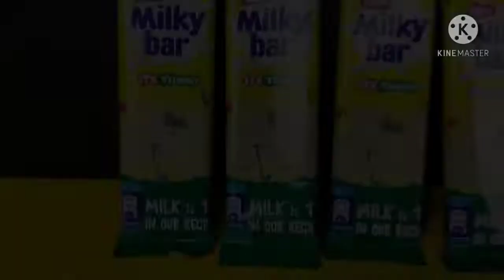২০% কম মুল্যে ইন্ডিয়ান চকেলট অরিজিনাল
অরিজিনাল বিদেশী সকল ব্রান্ডের চকলেট আমাদের কাছ থেকে সংগ্রহ করুন নিশ্চিন্তে

অডার করার জন্য কল করুন এই নাম্বারে
 সকাল ১০টা - বিকাল ৮টা